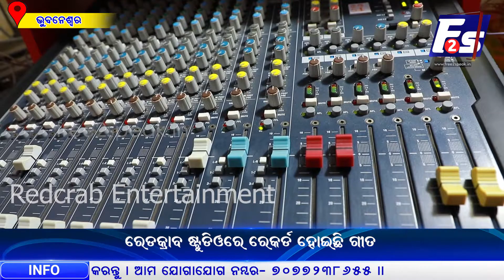କଚା ବାଦାମ ଗୀତରେ ନବୀନ କ୍ରେଜ